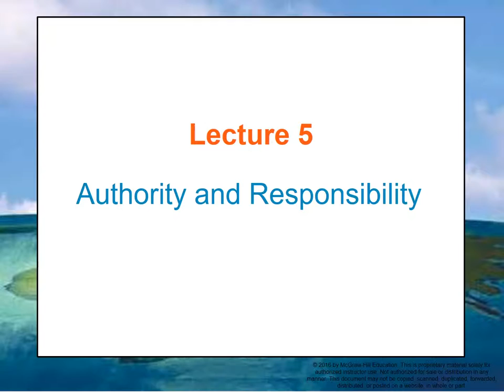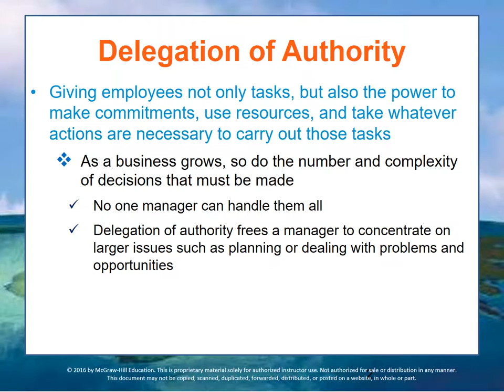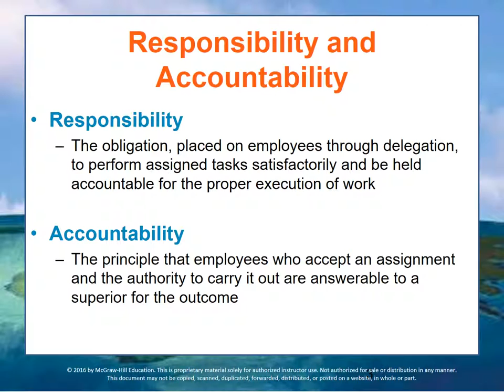Bus 162 Module 7 Lecture 5-New2